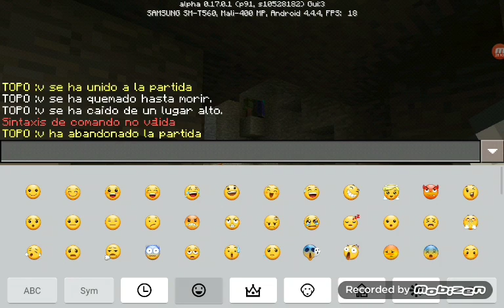serie "RENCUENTRO" #26 | ESTOY BORACHO TOPO | GOKU222YAEL C/TOPO CABRERA DE ANDA